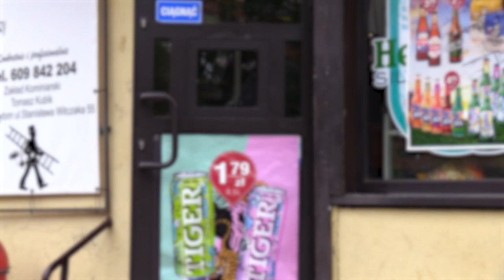Nocna prohibicja na Koszutce 25.05.2023